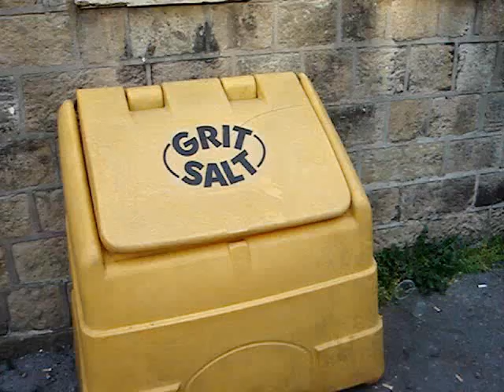Top Cat Dave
Top Cat Dave has been disturbed from his sleep in his Grit Bin!